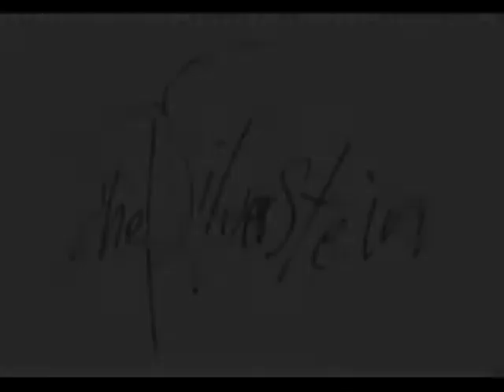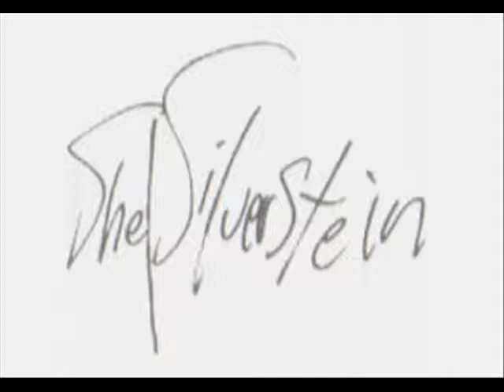It Went From So Good To So Bad So Soon.wmv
"It Went From So Good... To So Bad...So Soon"
From his 1980 C&W album, The Great Conch Train Robbery